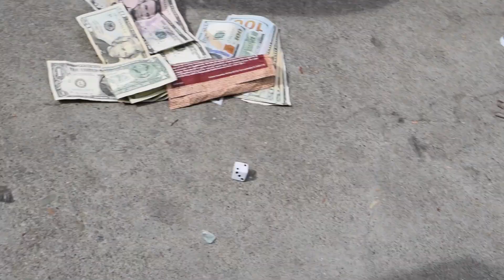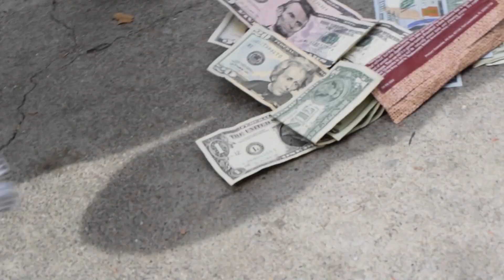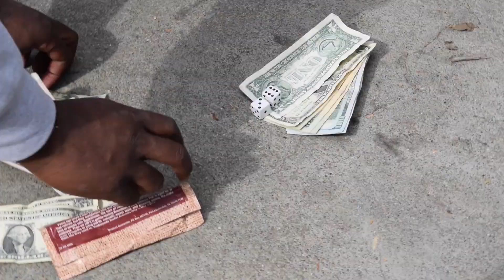Six Filthy Ent. "This Aint What You Want" Marly x Cash Coop x Lur x Belushi